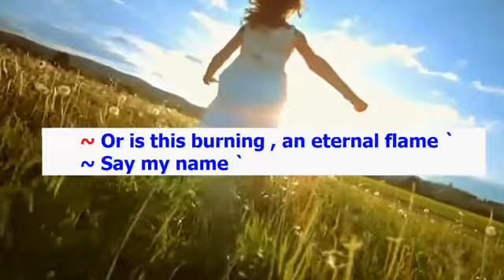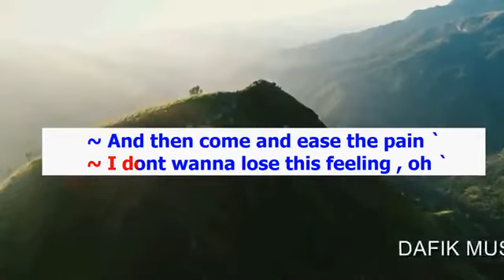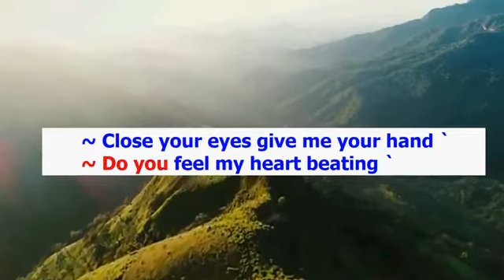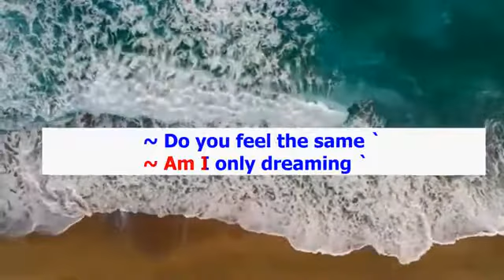Eternal Flame (Karaoke) The Bangles Male key C